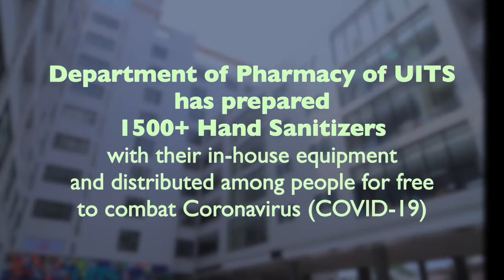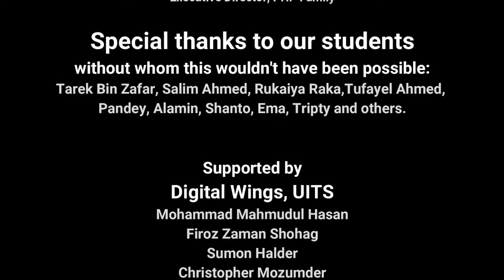Hand Sanitizers prepared by Pharmacy Department of UITS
Department of Pharmacy of UITS has prepared 1500+ Hand Sanitizers with their in-house equipment and distributed among people for free to combat Coronavirus (COVID-19)